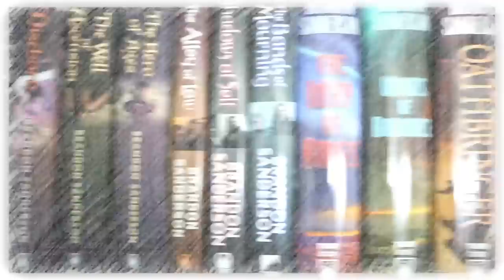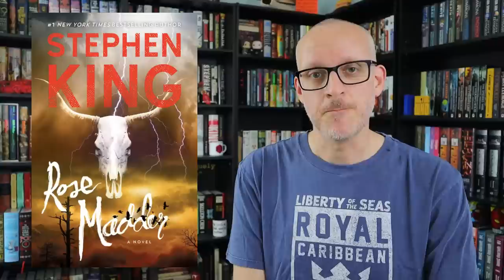Monthly Wrap Up & Book of the Month: July 2022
Mike closes down the month by talking about his book of the month, most popular content, and channel growth in July 2022.

Mike K.
15201 Mason Rd
Suite 169

0:00 Introduction
0:52 What I Read in July
6:02 Book of the Month for July
8:30 Channel Growth in July
10:23 Most Popular Content in July
16:13 Channel Goals for August